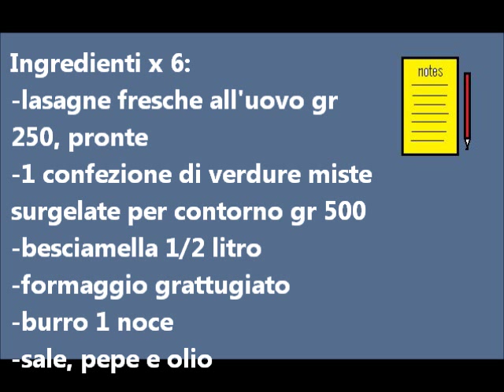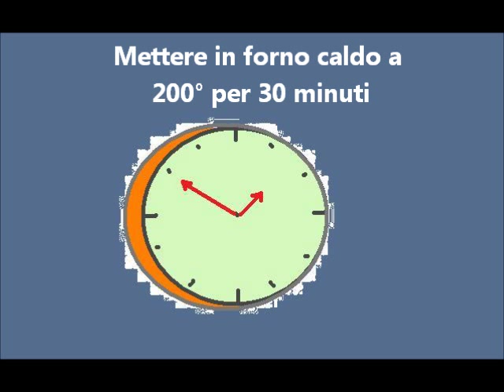Lasagne alle verdure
Una lasagna buonissima, vegetariana e veloce da fare.